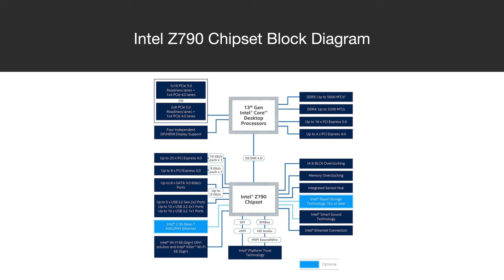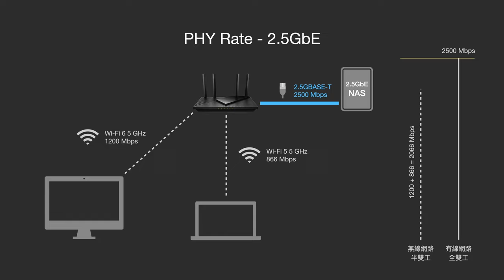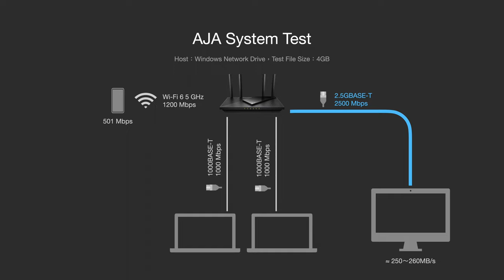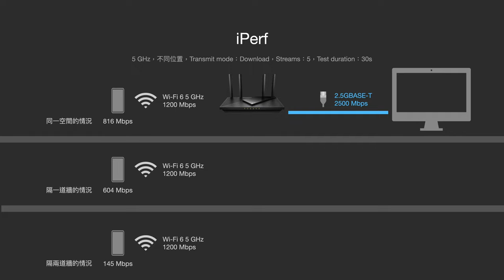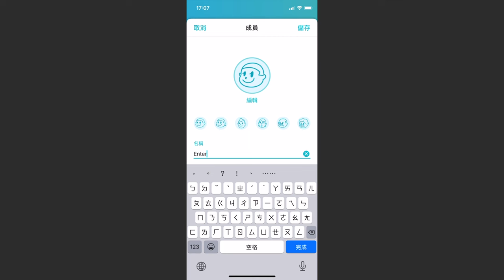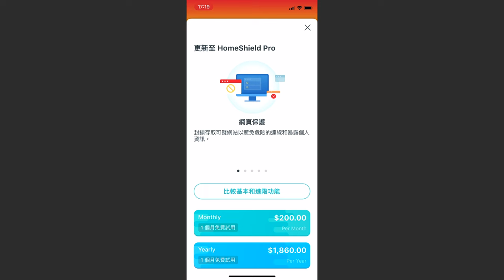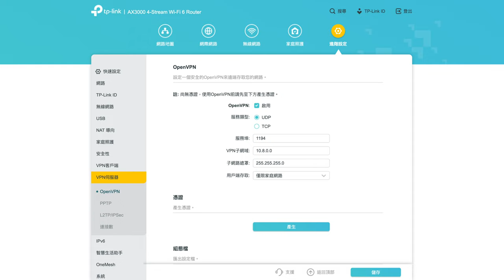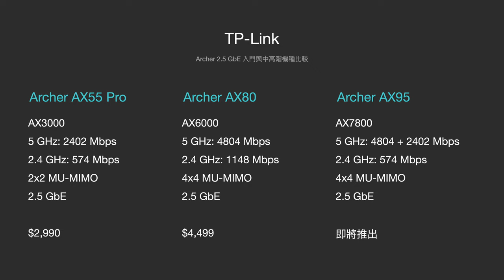【觀點】2.5GbE Wi-Fi 6 路由器攻入 $3,000 以下市場 TP-Link Archer AX55 Pro 速度實測。同場加映 2.5GbE 市場觀察 4K60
現在很多人家裡的無線路由器，雖然都是 WiFi 6 了。但大家這十幾年來買家用路由器，通常不太會關注到網路孔的速度，畢竟大多數路由器的網路孔都是 GigaLAN。TP-Link 新推出的這台 Archer AX55 Pro 特色就是用到 2.5GbE，且售價 $2,990 不到三千。雖然他不是第一台 2.5GbE 無線路由器，但 AX55 Pro 的出現，預示著 2023 年，2.5GbE 無線路由器已經可以走進平民百姓家。

0:00 前言
0:42 2.5GbE 市場概況
1:45 2.5GbE 意義
2:26 2.5GbE 生態
3:32 TP-Link Archer AX55 Pro 速度實測
4:32 外觀與規格
5:58 介面與功能
9:20 選購建議